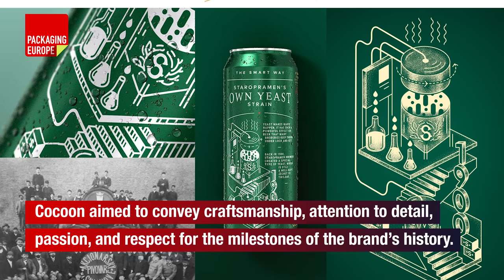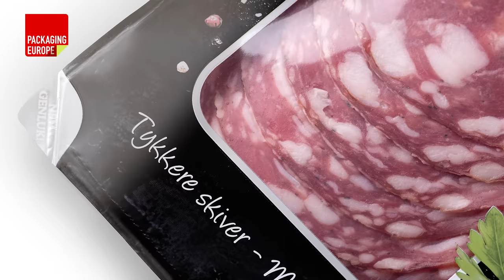Highlights 16 August 2018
Highlights this week focus on Sonoco’s new sustainable SquareCan, the story behind Cocoon’s design for a limited edition beer can and Schur’s thinnest high-barrier film.